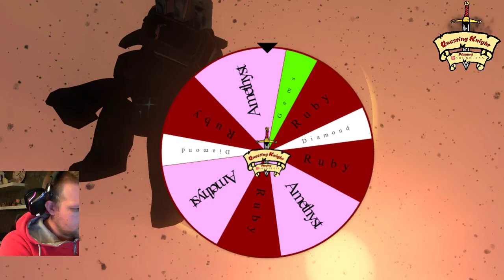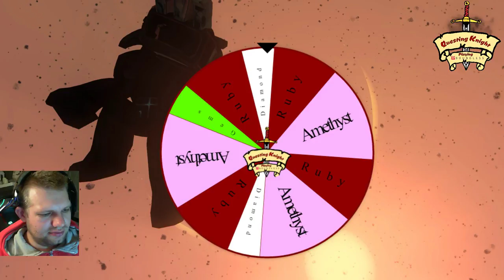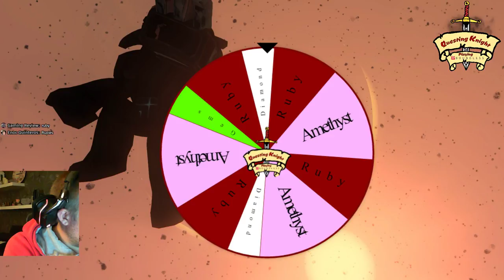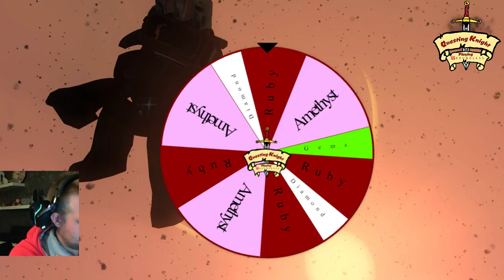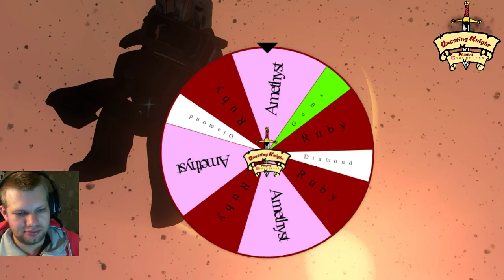Boundless - Community Hunt 19/1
Join the grate hunt now!

In game i my nick name is virresss
I play Boundless, a game that some might say is an minecraft clone, but its not. It is so much more. Why don’t you watch some of my streams and diced for yourself. But i'll tell you this if you like minecraft games the this is going to be one of the best games ever!
In the game i do orgonise daily group hunts, where we get together and look for meteors to kill the protectors the shiney gems and Oort.

Intressted to join a Grate Guild ?
Portal Seekers are Recruiting!

My toughs about boundless
My first impression is this game is a better version of minecraft. Boundless is so much better in so many other ways. It's like when i tired to start a modded minecraft server everything i wanted it to have has boundless and more.

Planets / Servers
It's going to be a universe with many planets and server, it has some grate server tech that lets you play without too much lagg on different regions: US, EU, Australia.
Player Portals

Portals system that's instant and incredibly powerful and you will get lost all the time when exploring the players portals

Player driven Economy
With sell plinths and buy baskets you can become your own millionaire like me :)
Levels and skills
It has a very deep leveling system that won't let you spec everything, this mean that you have to rely on other players.

Towns and plots
You can so easily create towns with other players and compete to become one of the biggest towns on the planet or even the capitol

Pve only
So far it just pve, but the game is focusing on doing a good pve where there is benefits to play with other players. Like meteors you get more loot and it spawns harder and better monster / meteors

Meteors
This is my absolute favorite, the games spawns meteors around you then you can go there and it will spawn portals that spawns waves of mobs that you have to defeat to get the loot from the meteor. The difficulty is scaling based on the numbers of players in the area

Mining
Is about same as minecraft except for the skills and tools that mines in different ways

Building
There is many blocks with different textures and then you have the chisel that lets you slope, bevel, square to shape the blocks.

Adventure
The graphic is just amazing and it's a blast to adventure to find different things on different planets

MMO ( Grate community everyone is so helpful)
If you need help ask on forum or boundless discord and you don’t have to wait for long.

Devs that listen to the community
The devs are actually getting involved with the players and plays with them.

Future:
The devs have a lot planned for the game and with every update it gets better and better. If you are interested in what the devs have in store for the game, check out the fourm.